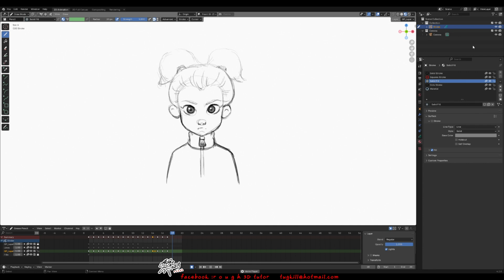Face turn C